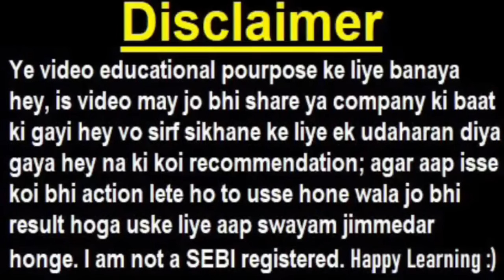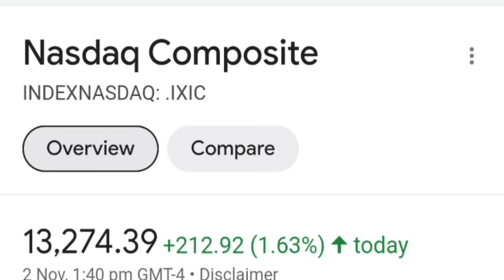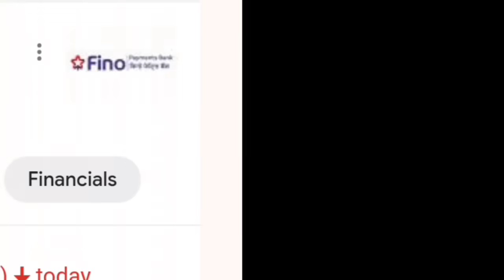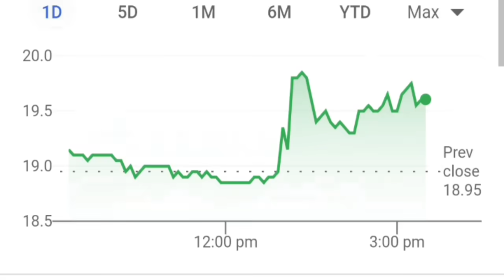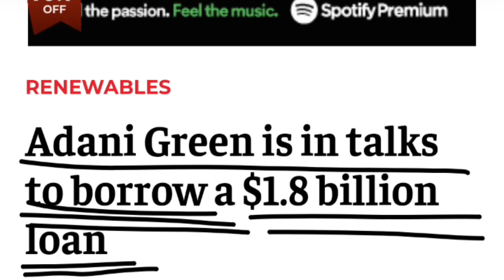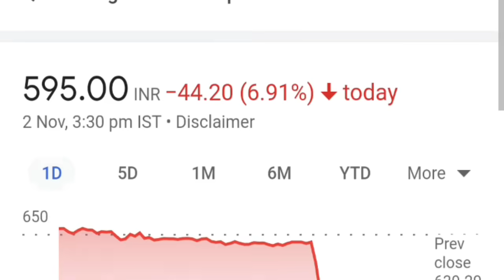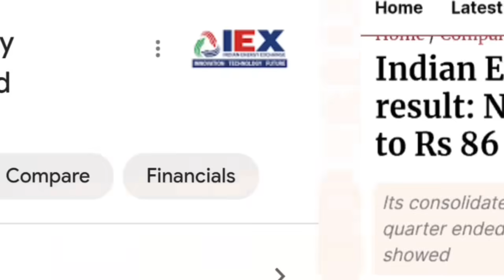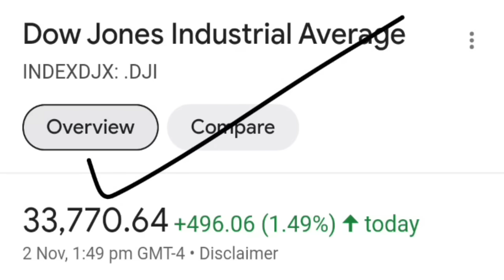Dow Jones 500+🔥🔴 IEX Q2 Results🔴 Deepak CRASH😭🔴 Adani 15000 Crore Loan🔴Bitcoin🔴Angel One🔴Crypto SMKC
🔴 Stock 50% CRASH😮😱 | Powell की एक बात से बाजार पलटा | IRFC Q2 Results | TATA POWER |  Vodafone Next Suzlon?

topic covered :

dow jones
dow jones rally
dow jones news
dow jones latest news
nasdaq news
nasdaq latest news
nasdaq
iex share
iex q2 results
iex results
iex q2 results 2023
iex q2 results 2024
iex result
iex share result
smkc
iex
adani
adani shares
adani green loan news
bitcoin
bitcoin news
crypto news
crypto
cryptocurrency
angel one share
fiis diis
unemployment data news
insurance
sip

ty :)